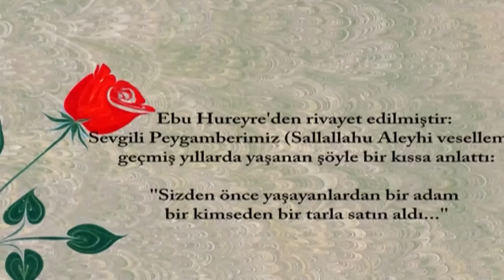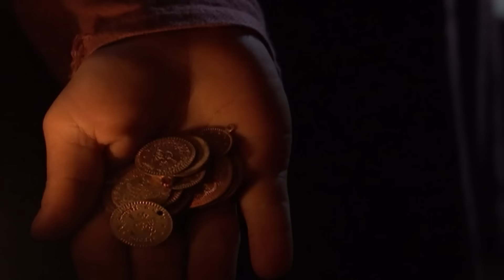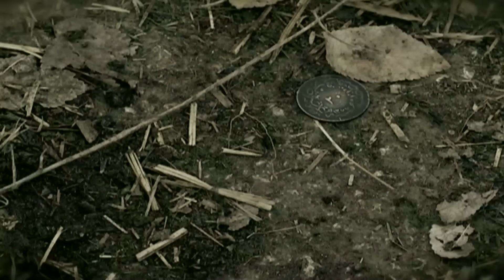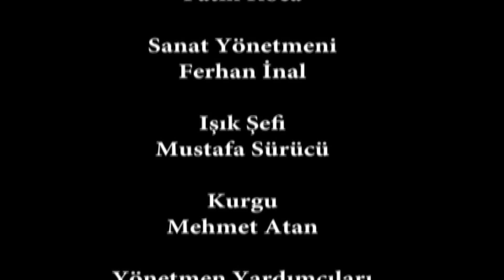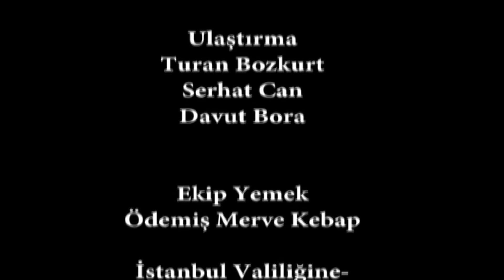جرة الذهب - فيلم تركي مدبلج للعربية | Bir Küp Altın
لم يستطع المزارع وابنته العناية بأرضهم فقررا بيعها
بعد أن باعوها لرجل آخر بدأ هذا الرجل الأب لشابين مقبلان على الزواج بحراثة الأرض
وأثناء الحراثة علق بالمحراث شيء قاس
ليكتشفا أنه جرة من الذهب ، فرح الشابان كثيرا
وقررا أخذ الذهب ليتزوجا به
إلا أن والدهما عارض ذلك وقرر إعادة الذهب لصاحب الأرض الأصلي رغم رفض الولدين لذلك ومحاولاتهما العديدة لجعل والدهما يتراجع عن ذلك

Bir Küp Altın - TV Filmi